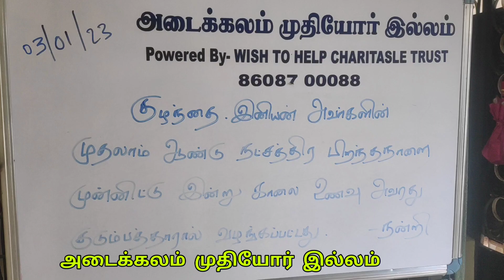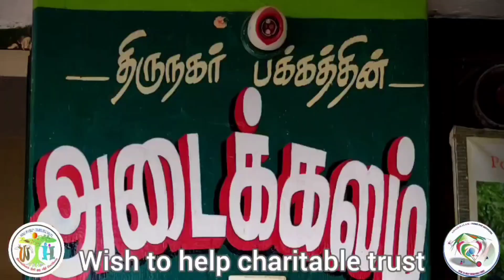குழந்தை செல்வன் இனியன் அவர்களின் பிறந்த நாள் அன்னதானம்.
குழந்தை செல்வன் இனியன் அவர்களின் முதலாம் ஆண்டு பிறந்தநாளை முன்னிட்டு அவர்களது குடும்பத்தாரால் நமது முதியோர் இல்லத்திற்கு 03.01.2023 அன்று காலை உணவு வழங்கப்படுகிறது.

அவர்களின் குடும்பத்தாருக்கு நன்றி...

Support Us.

WISH TO HELP CHARITABLE TRUST
Branch: Tirupparankundram
IFSC CODE : UBIN0533530
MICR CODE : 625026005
BRANCH CODE: 533530